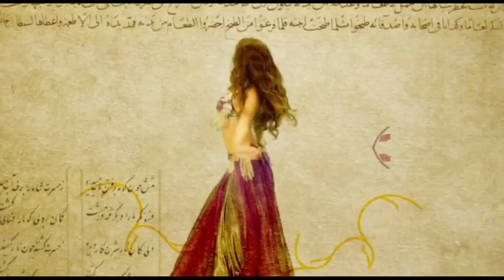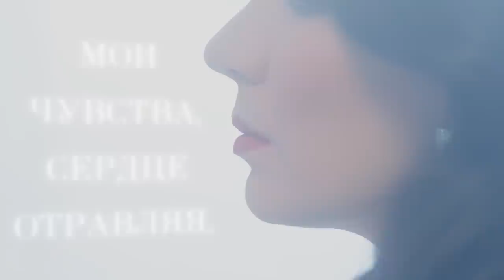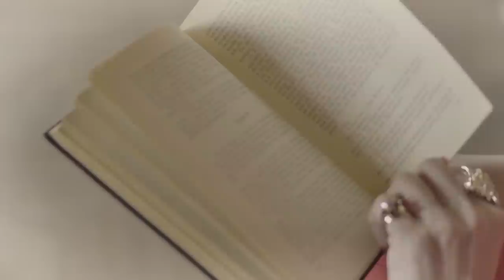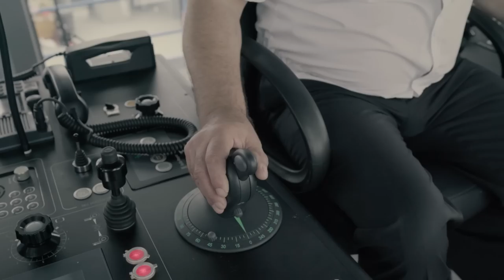РАДА РАЙ Коллекция звезды@ParadeofStars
РАДА РАЙ Коллекция ЗВЕЗДЫ
01. Территория любви 00:00
02. Все скажет музыка за нас 03:37
03. Забыто 07:28
04. Верю в гороскоп 11:41
05. Спасибо, любимый 15:09
06. Только ты 18:56
07. Ты любовь моя 25:03
08. Ты не стой на моём пути 30:00
09. Ты моя 33:38
10. Таинство любви 37:42
11. Три линии 42:38
12. Отпускала в небо 46:10
13. Ты в сердце моём, Магадан 49:41
14. Не суди меня, любимый 53:41
15. Расскажи 58:13
16. Радуюсь 01:01:59
17. Сердца близкие (дуэт с Натальей Дольче) 01:05:32
18. Любви и счастья 01:09:19
19. Душа 01:12:41
20. Если полюблю 01:18:45
21. Незаменимая (дуэт с Натальей Дольче) 01:22:04
22. Калина 01:25:53
23. Дороги 01:29:47
24. Ты лети моя душа (дуэт с Андреем Бандера) 01:33:17
25. Любить тебя 01:37:38
26. Магадан 01:41:15
27. Все или ничего 01:45:23
28. Гуси-Лебеди 01:48:44
29. Девчонка цыганочка 01:53:02
30. Весна 01:56:35
31. Горькое лекарство 01:59:59
32. Мотив 02:03:32
33. Бабье лето 02:07:38
34. Мы с тобой два берега 02:11:27